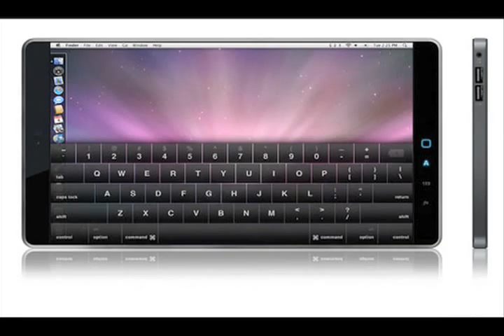Tech Tuesday 4-1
A special April first issue of Tech Tuesday